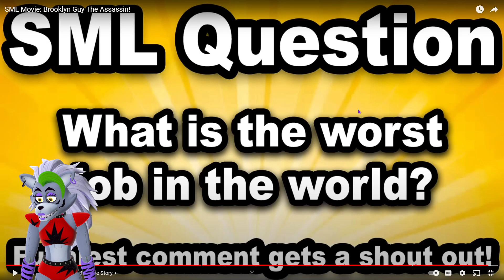BROOKLYN GUY BECOMES AN ASSASSIN?! SML Reaction